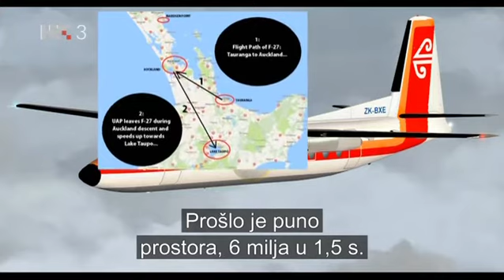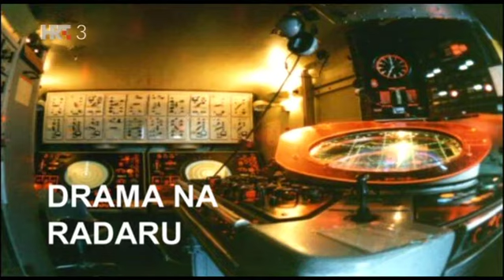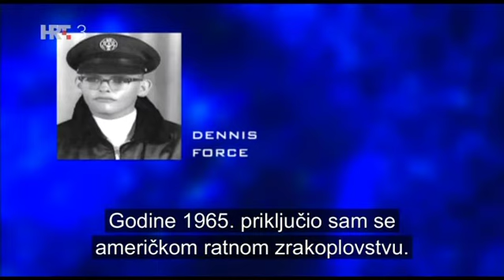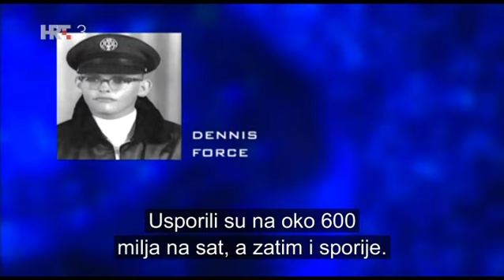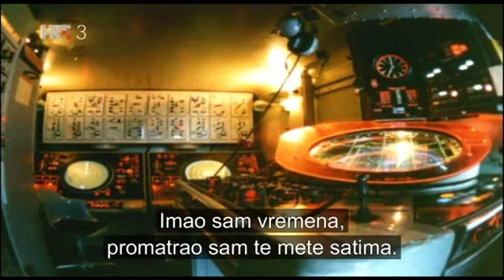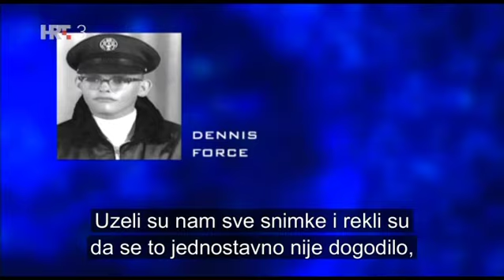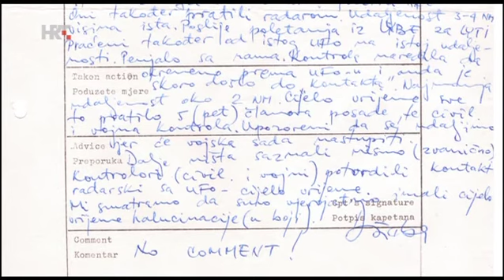Ep 29 - Na Rubu Znanosti (2018) - NLO - Tragom incidenata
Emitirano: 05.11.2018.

New York Times je nedavno razotkrio izuzetan vojni incident - susret pilota F-18 s neobičnim objektom u obliku bombona. Incident je uključivao radarsko praćenje NLO-a, elektroničko ometanje radara, vizualno viđenje objekta, sposobnost lebdenja, izuzetne manevre, ubrzanja te potencijalnu prisutnost neidentificiranog podvodnog objekta. Piloti su pokušali presjeći putanju NLO-a, ali on je brži i vještiji. Prošao je tik iza repa, višestruko ubrzao i izgubio se pilotima iz vida. To je samo jedan od incidenata koji se kontinuirano zbivaju desetljećima mada je prevladavajući stav da NLO-i predstavljaju tek pogrešno interpretirane neke druge pojave.